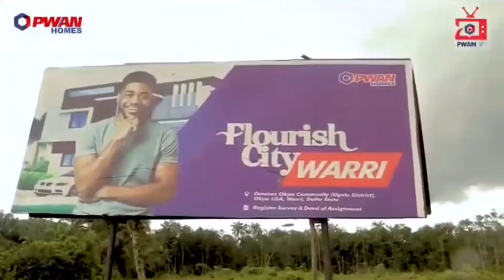Become a Flourish City Estate LANDLORD in WARRI @ 1.5milliona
FLOURISH CITY WARRI - NOW 1.5m per Plot

THE BEST TIME TO INVEST IN FLOURISH CITY ESTATE WARRI

THIS ESTATE IS SELLING FAST OFFERING GOOD RETURNS ON INVESTMENT...

Flourish City Estate Warri develop By PWAN HOMES is located in the beautiful city of WARRI, Delta state as one of the best estates to consider when thinking home ownership & Long term Investment.

*ESTATE LOCATION: *
FLOURISH CITY, Warri is located at the Ometan Okpe Community (Ugolo district) of Okpe LGA , Warri , Delta State , Nigeria
*NEIGHBORHOOD LANDMARKS: *
5 mins from Shoprite Efunrum roundabout
3 mins From MercyLand Church
4 mins From Army Estate
4 mins from Faith Academy School
*Estate Features: *
🚩 Strategically located in Ometan Okpe
🚩Excellent Road Network
🚩Secured Environment to raise a Family
🚩Gated Community lifestyle
🚩 Family Friendly Estate with Parks
🚩Security Surveillance
🚩Perimeter Fencing
🚩Estate Drainage System
🚩estate Street Light
🚩Instant Allocation!

*GOOD TITLE: *
Registered Survey &
Deed Of Assignment .

*Plot Size:
464SQM = N1,500,000million *

flexible payment option:
3 months | 6 months | 12 Months
1.5million | 1.8million | 2 million
For site Inspection booking:
Monday to Saturday @10am - 12noon
Sunday Special Request available.

PWAN GROUP HQ:
Puri Mall Building, km 25 Lekki Epe Expressway, Oko Ado , Ajah Lagos Nigeria.

Warri Office :
PWAN GROUP: 90 REFINARY ROAD AFTER IYE PLAZA EKPAN WARRI. DELTA STATE, NIGERIA
FLOURISH CITY, WARRI is Offering Modern Estate Lifestyle, an estate with great magnitude, with guaranteed value for money.

Flourish City Estates Offers so much values to Subscribers /Investors and also gives  amazing PV’s Rewards to PBO selling Flourish City Warri.

As Warri, no dey carry last, quickly get your subscription form now, because Limited Plots are available.